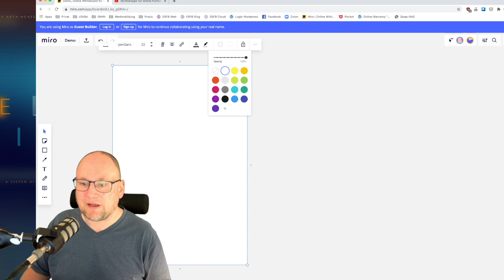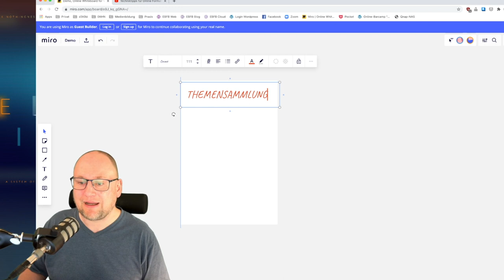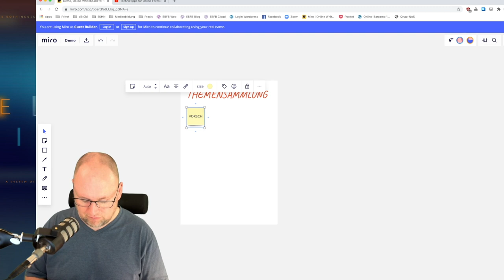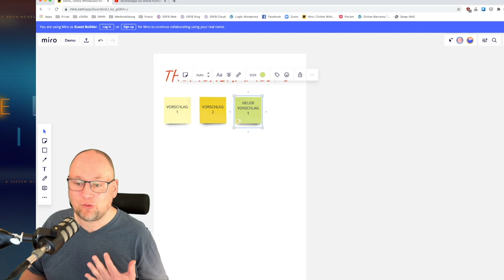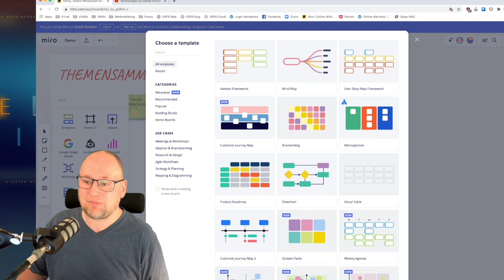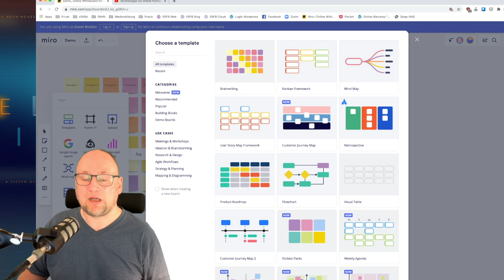Miro - Der digitale Moderationskoffer mit Flipchart, Metaplankartenwand und Whiteboard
Da wir in unseren digitalen Bildungsangeboten sehr gerne mit dem Tool "Miro" arbeiten, möchten wir mit diesem Video einen kurzen Einblick in die Grundfunktionen geben.